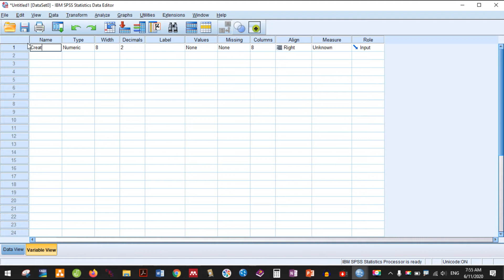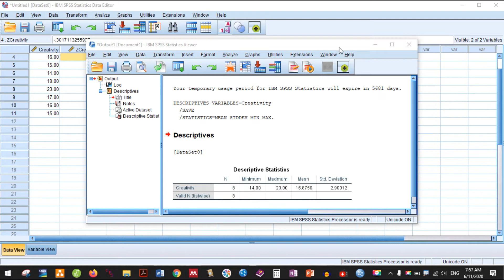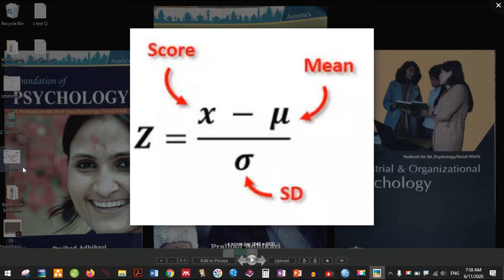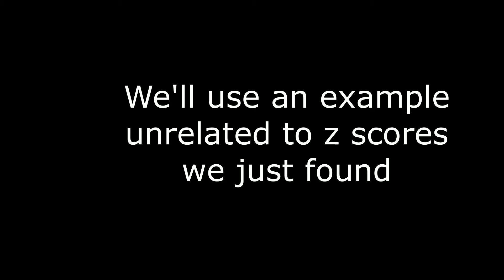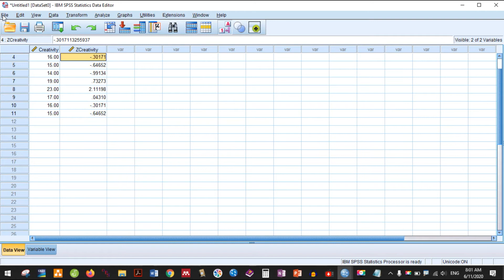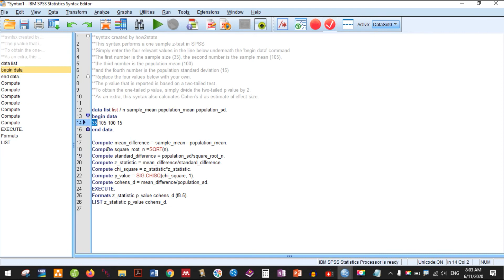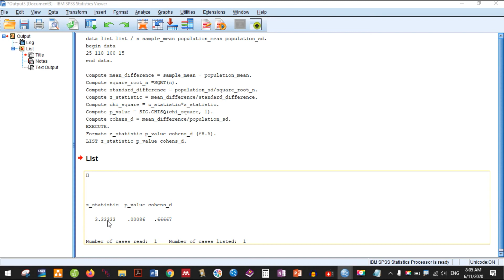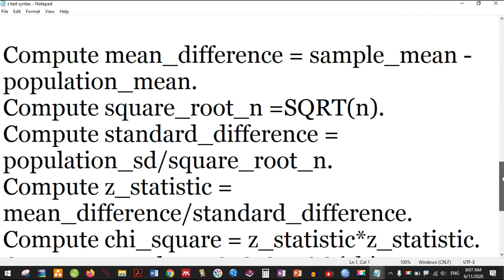10. Z scores and Z test in SPSS explained in Nepali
I Nepali, I explain how to find Z scores and do one-sample Z test in SPSS. Caution: Know the meaning of statistics before going to SPSS.

Syntax to copy into SPSS:

**syntax created by how2stats
**This syntax performs a one sample z-test in SPSS
**Simply enter the four relevant values in the line below underneath the 'begin data' command
**The first number is the sample size (35), the second number is the sample mean (105),
**the third number is the population mean (100)
**and the fourth number is the population standard deviation (15)
**Replace the four values below with your own.
**The p value that is reported is based on a two-tailed test.
**To obtain the one-tailed p value, simply divide the two-tailed p value by 2.
**As an extra, this syntax also calcuates Cohen's d as estimate of effect size.

data list list / n sample_mean population_mean population_sd.
begin data
end data.

Compute mean_difference = sample_mean - population_mean.
Compute square_root_n =SQRT(n).
Compute standard_difference = population_sd/square_root_n.
Compute z_statistic = mean_difference/standard_difference.
Compute chi_square = z_statistic*z_statistic.
Compute p_value = SIG.CHISQ(chi_square, 1).
Compute cohens_d = mean_difference/population_sd.
EXECUTE.
Formats z_statistic p_value cohens_d (f8.5).
LIST z_statistic p_value cohens_d.